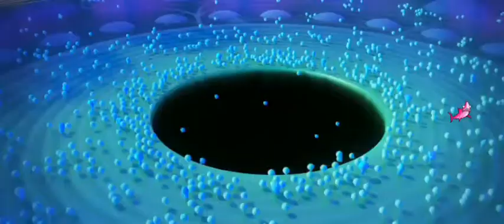SOUL / Animation Movie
🔥🚨👍 NOW
🚨🔥Comment NOW
🔥🚨Share NOW

🔥MOST watched🔥

🔥⚡NEWEST MOVIES⚡🔥

I don't want to report anything..So make sure that you don't copy any content from my vedios..